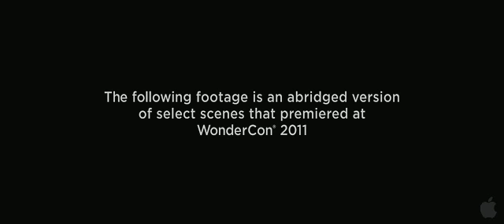4 minutos de "Linterna Verde"